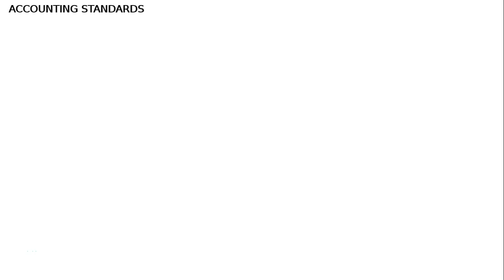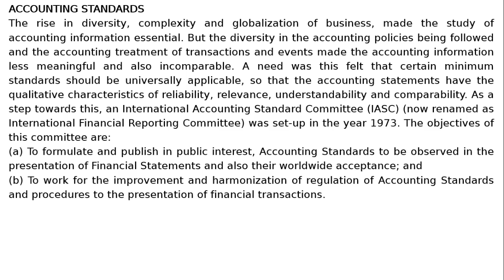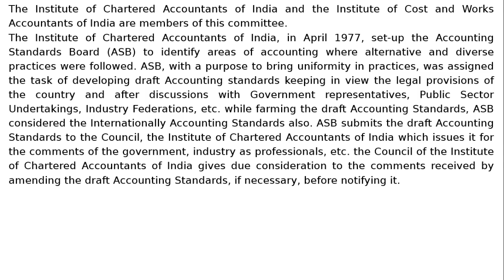Class XI - Chapter 3 - Theory Base of Accounting - Accounting Standards By S. K. Ray